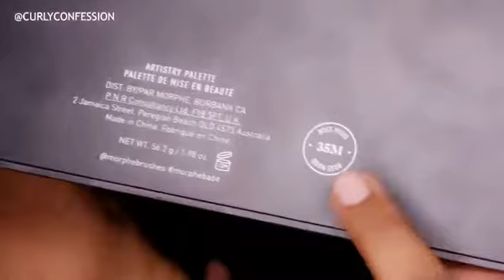Golden eye makeup- Morphe 35M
Here’s a quick eye makeup using 35M
Product description-
ABH- dipbrow pomade - Ebony
Eyeshadow - 35-M by morphe
Concealer- maybelline - fit me - 20- sand
Eyeliner - sugar cosmetic - 01 black swan